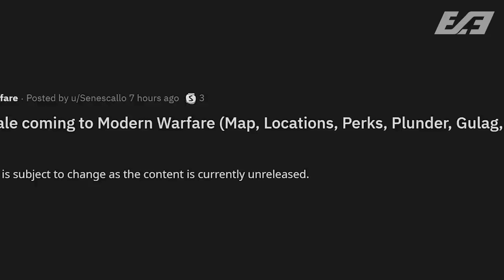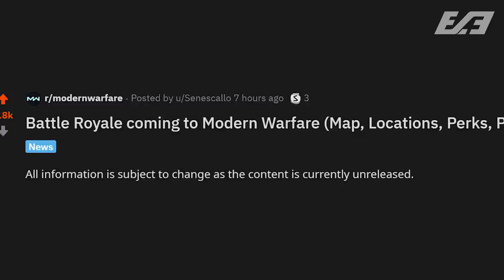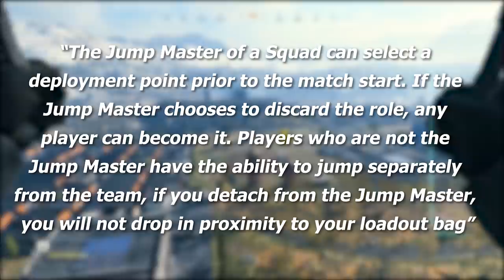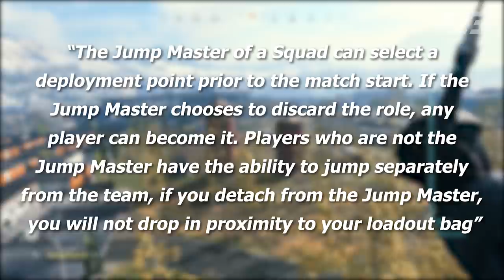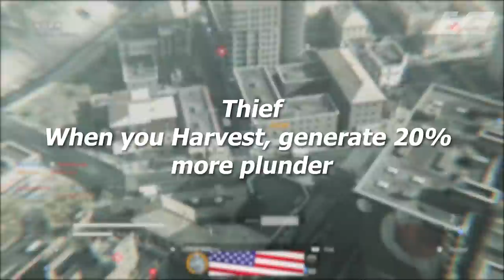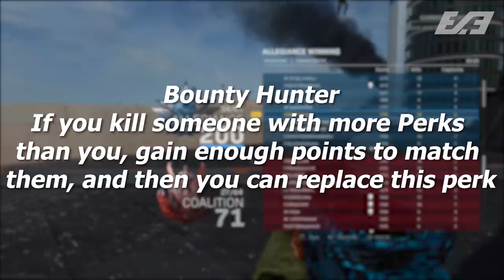Modern Warfare: 200 Player BATTLE ROYALE LEAKED (Full Details: Map, Perks & Much More)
*Thumbnail is a mock concept image to depict a future feature not yet in-game*